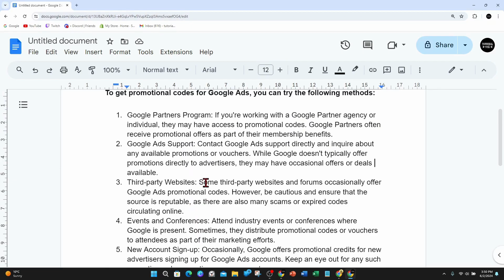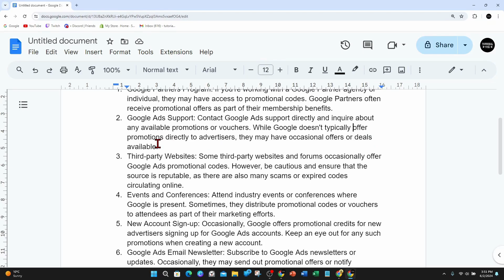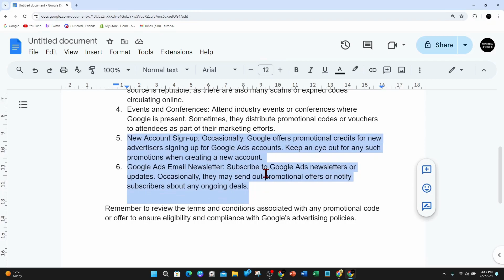How To Get Promotional Code For Google Ads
Learn how to get a promotional code for Google Ads with our comprehensive guide. We'll walk you through various methods, including signing up for Google Ads promotions, checking your email for promotional offers, and exploring third-party websites that offer Google Ads coupons. Watch now to save on your next advertising campaign with Google Ads!